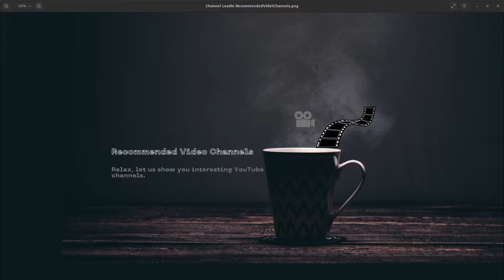Ladies of Surfing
Recommended Video Channels Presents, at 2X Speed: Ladies of Surfing

Come along as we take a front row seat to watch some of the best female surfers in the world!

No wave is too dangerous or too large for these experts in surfing to tackle.

RECOMMENDED VIDEO CHANNELS
Videos of surfing ladies are edited, then produced at 2X Speeds for the maximum entertainment value!

Host: Ben Bailey
Published Date: Sep 2, 2022

VIDEO CREDITS

MUSIC CREDITS